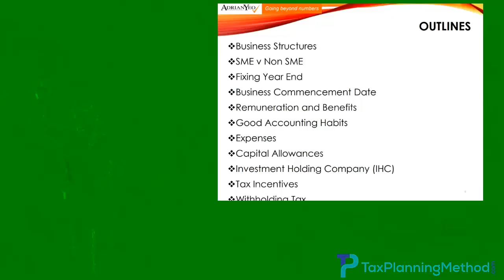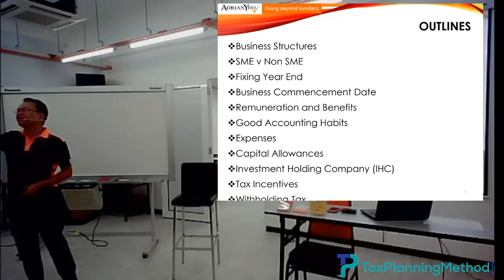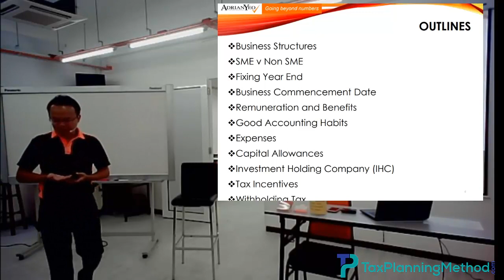short and sweet 20180417 Tax Saving Ideas for Savvy Entrepreneurs